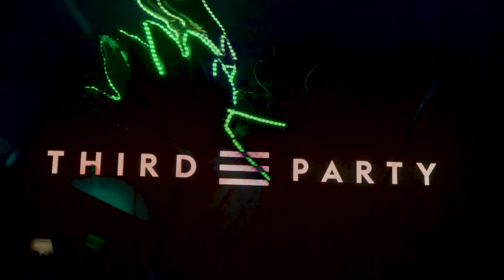SPACEPLUS BANGKOK Present "Thirdparty" 9th November 2022